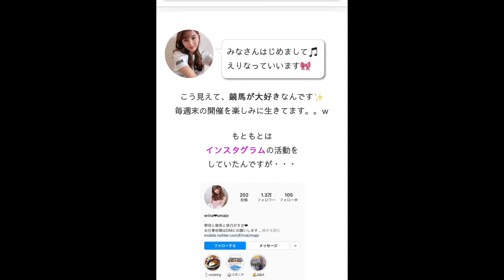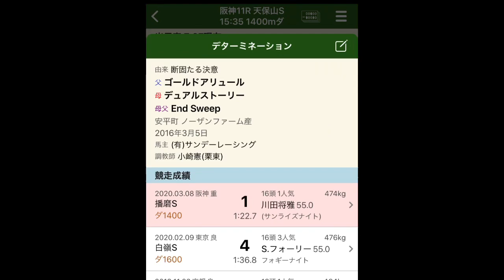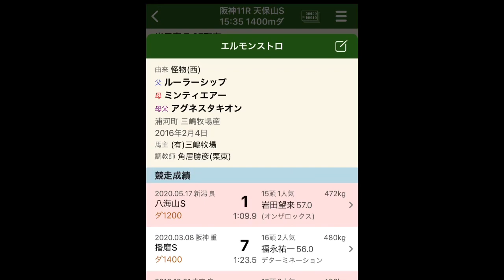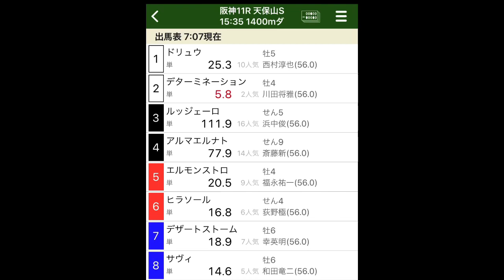天保山ステークス 2020【道悪だからこそ狙え】人気馬は厳しい??斤量差も考えるとやはり、、、!?【競馬予想】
天保山ステークス2020
今日一日競馬しよーっと^_^